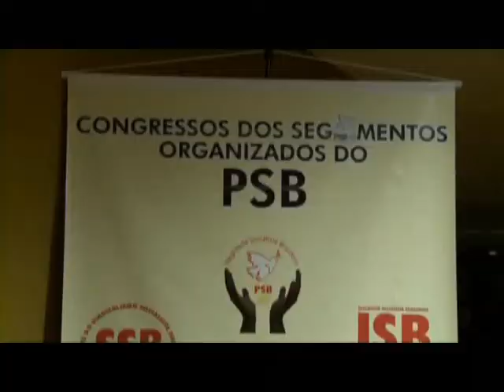XII Congresso Nacional do PSB - Eduardo Campos - encerramento